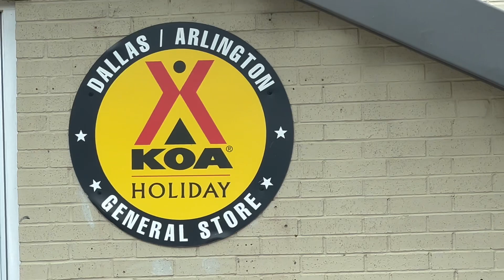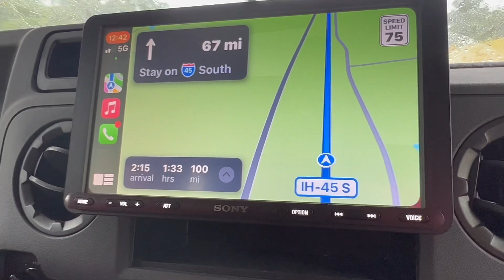DAY 9 ROAD TO HOUSTON TEXAS FROM DALLAS - MAY 23, 2023